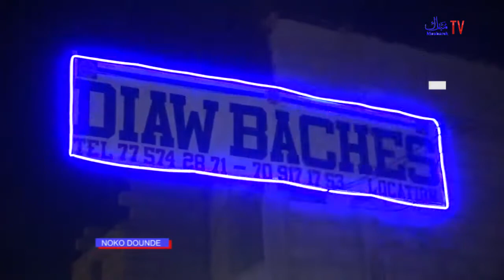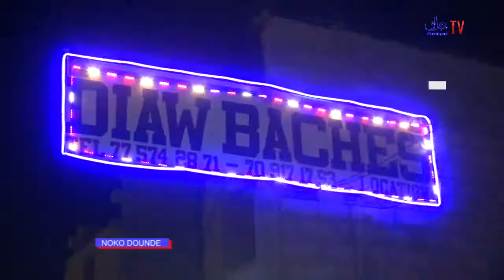Emission Noko doundé présenté par le cheikh le profeseur Invité Mamour Diao dit Diaw Bache